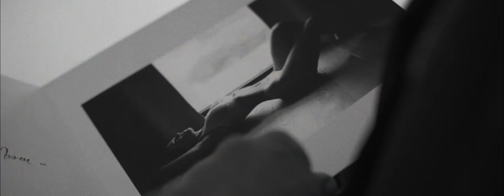TRI LUČKE, Snemanje Poroke // Storytelling Films - Wedding videographer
Barbara & Uroš

Kakšna nepozabna poroka na Treh Lučkah! Ali iščete poročnega videografa? Potem ste sigurno na pravi poti!